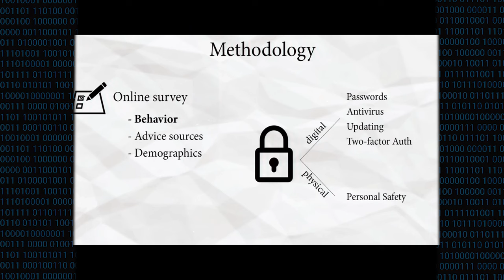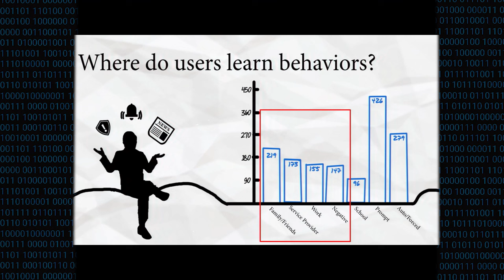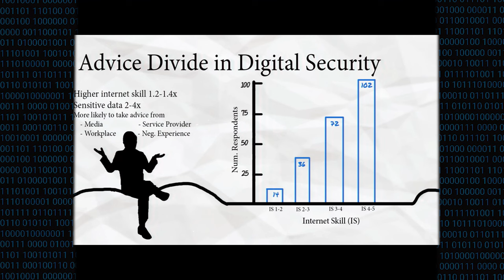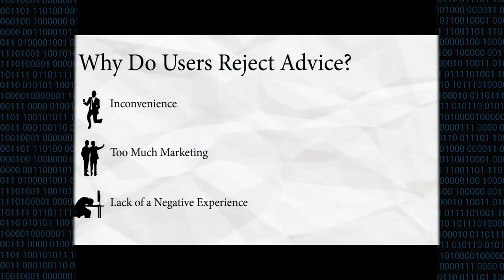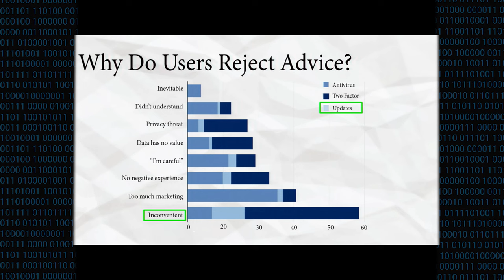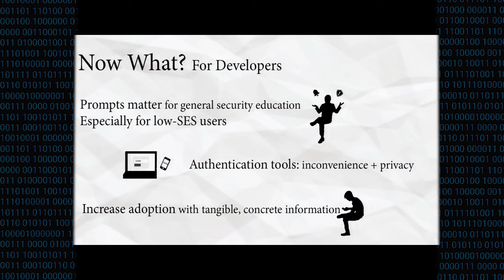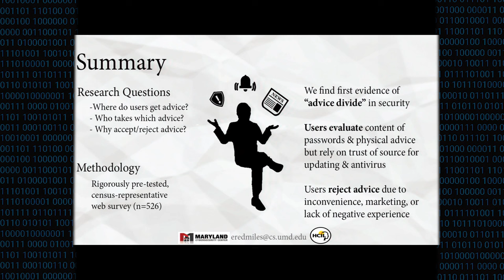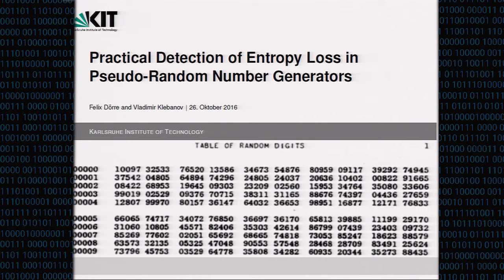How I Learned to be Secure: a Census-Representative Survey of Security Advice Sources and Behavior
Authors: Elissa M. Redmiles (University of Maryland), Sean Kross (Johns Hopkins University) and Michelle L. Mazurek (University of Maryland)